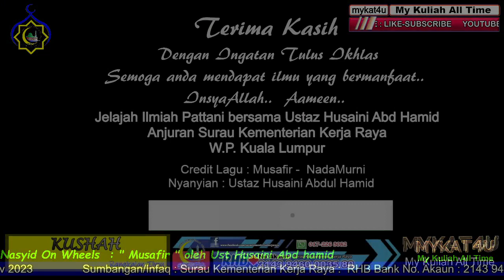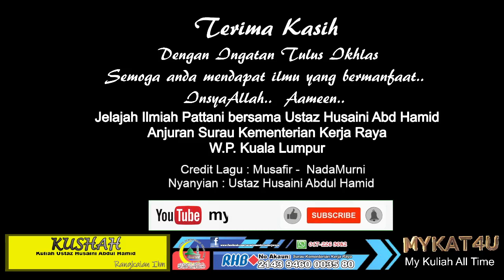1012b. Jelajah Ilmiah ke Pattani Thailand : SKKR WPKL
1012b.  Jelajah Ilmiah ke Pattani Thailand
Anjuran Surau Kementerian Kerja Raya

Nasyid On-Wheels
"Musafir" oleh Ust Husaini Abd Hamid

Khamis
2 Nov. 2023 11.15 pm